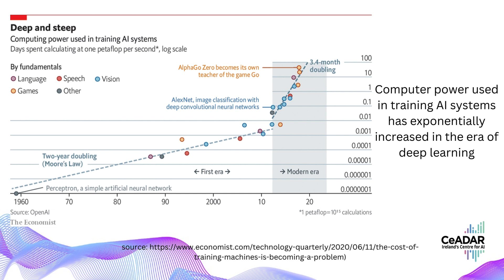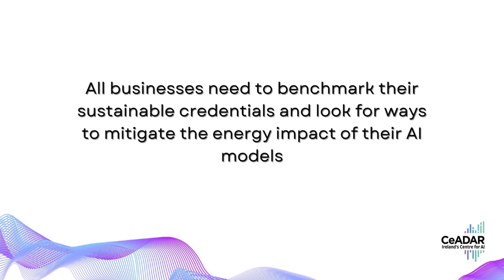Sustainable AI: Building a Resilient Future with Energy-Efficient Technologies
Welcome to the Lighthouse Project Season 3! This season, we delve into the critical topic of Sustainable AI. As climate change continues to impact every aspect of our lives, the need for sustainable solutions becomes more urgent. In this video, we explore how AI can help in the fight against climate change and the importance of making AI itself more energy-efficient.

From understanding the exponential growth in energy usage of AI models to developing more efficient AI systems, this season focuses on aligning AI technologies with energy efficiency priorities. Discover how projects and researchers are working towards creating AI models that are both powerful and environmentally conscious, ensuring a sustainable future for all. Join us on this journey towards a brighter, more resilient future with Sustainable AI.

Join the CeADAR community to learn more about digital twins and other DSAI topics